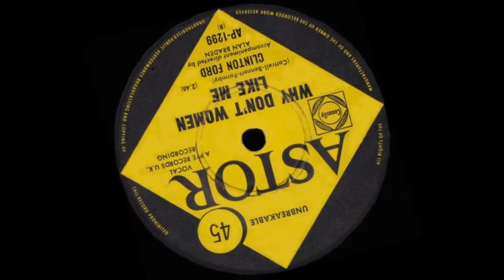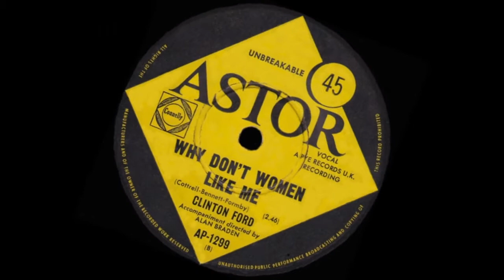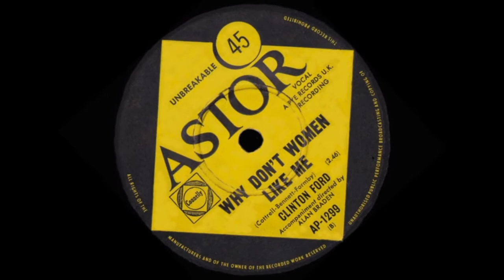Why Don’t Women Like Me - Clinton Ford (Stereo)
Extracted Audio Remix.

Well produced and jaunty rendition of a 1933 George Formby novelty number by U.K. based singer Clinton Ford (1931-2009).

According to the Go-Set pop newspaper, published on 21 December 1966, this single’s highest national position was #36. However, following an analysis of available chart runs and retail sales in 1966, the Australian Chart Book retrospectively gave the recording a peak ranking of #29.

Australia release date: Late 1966.
Highest chart position: #7 (Melbourne)